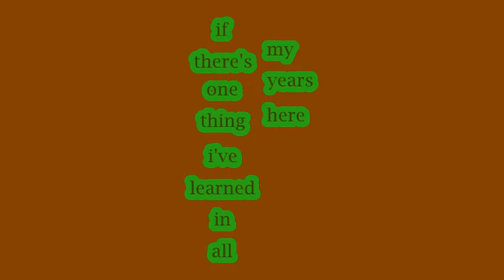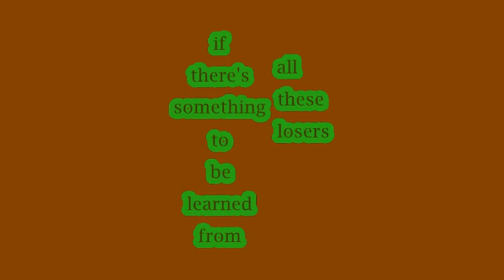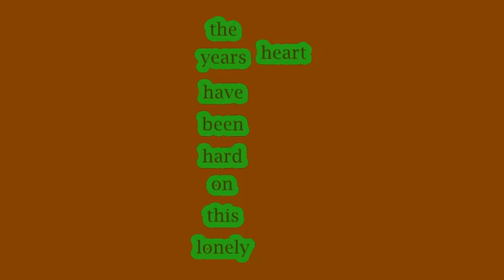Community Gardens- The Scary Jokes (Karaoke with lyrics)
Here's a (not v good) karaoke version of Community Gardens by The Scary Jokes (who Bop) that I might take down in a few days bc I just made it for a chorus midterm,,, copyright ppl & such pls don't talk to me I've never made a karaoke/lyric video b4 & I just want a good grade